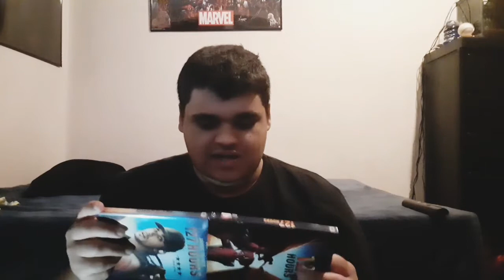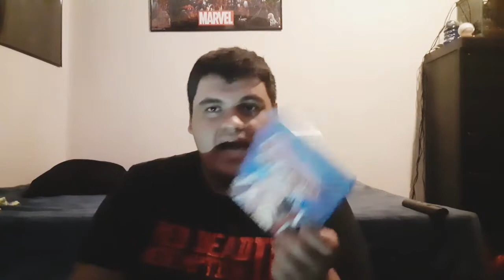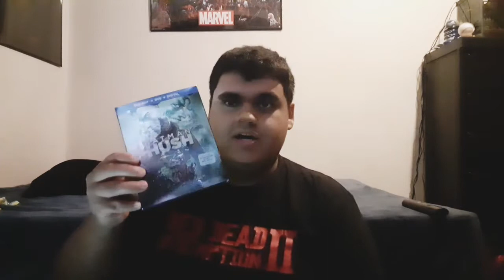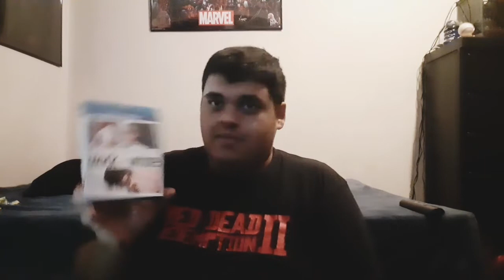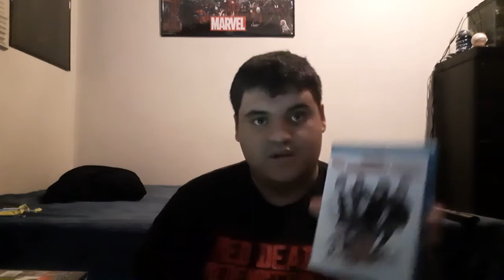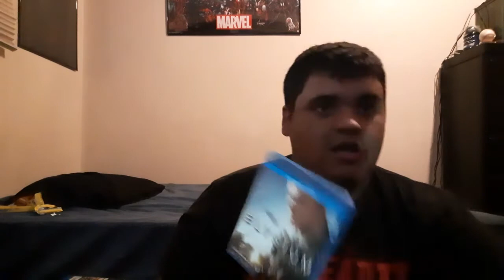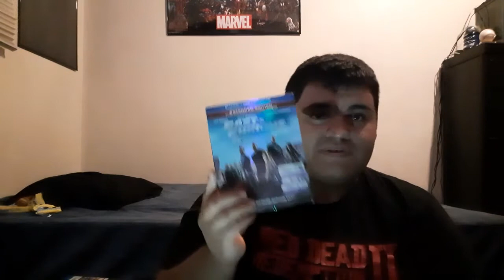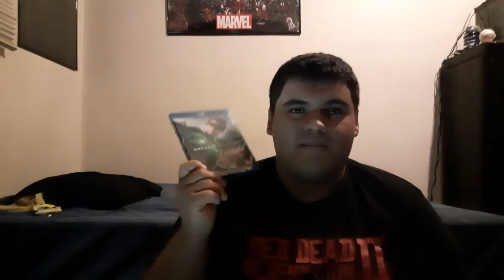My Entire Bluray Collection (part 1)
A long video of me shuffling through roughly a 1/3, probably closer to half my Bluray collection. I've been getting these collection videos recommended to me pretty regularly the past week or so and most only have 800 views, all uploaded in the last week. Figure I'd share my collection. Comment any questions and share what you've got in your collection.